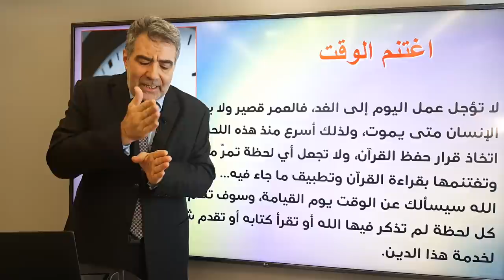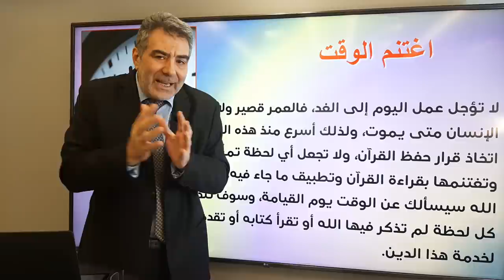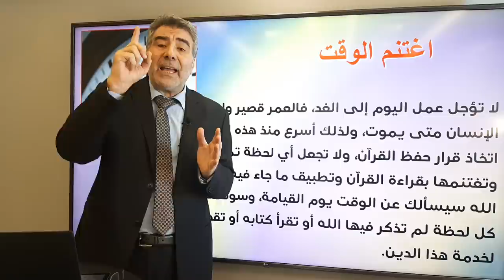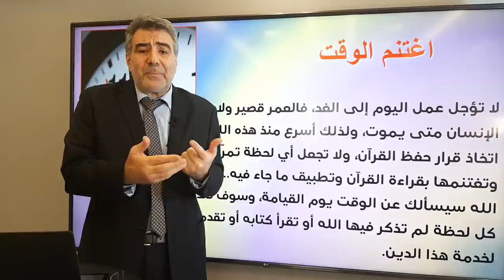كيف تنظم وقتك لحفظ القرآن بسهولة - النصيحة 2 | عبد الدائم الكحيل